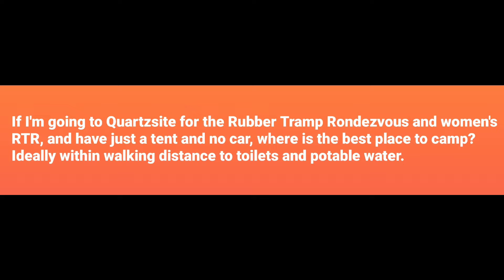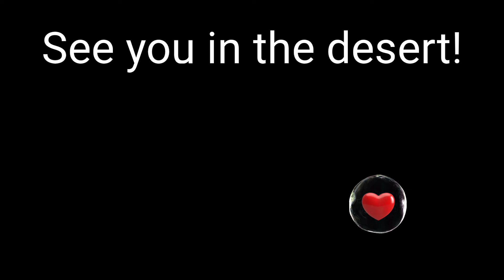It gets cold at night, and it's windy in the desert SW. What else do you need to know?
Whether you are returning to the desert SW for the winter season, or you are wondering how to prepare for coming down to the RTRs for the first time, I've gathered some pointers to review for road-tested nomads and newbies alike.